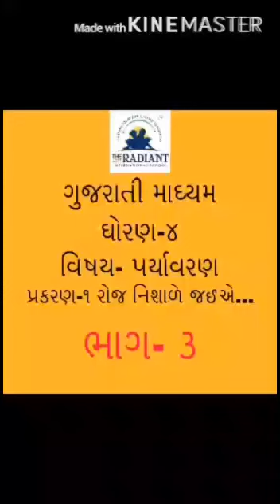GUJ MED STD 4 SUB EVS CH 1 PART 3